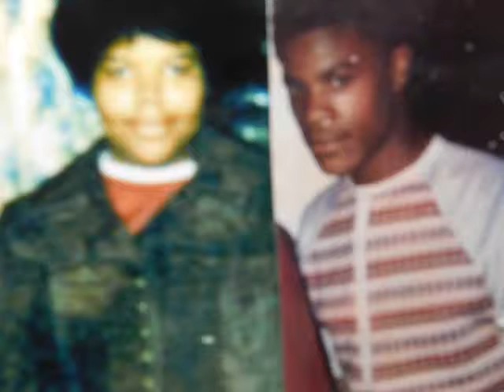Me And My Girl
We Are Still Going Strong